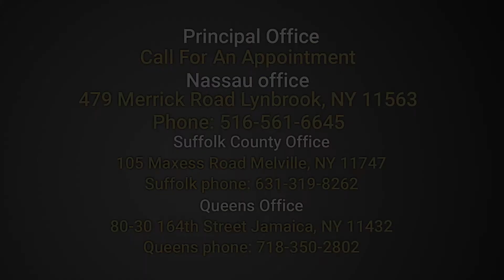Parent's Rights 2